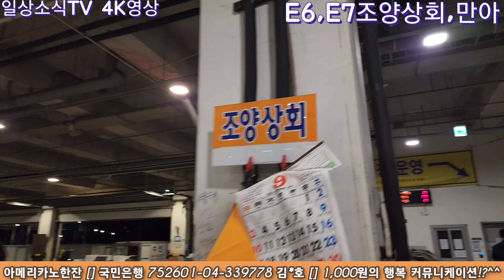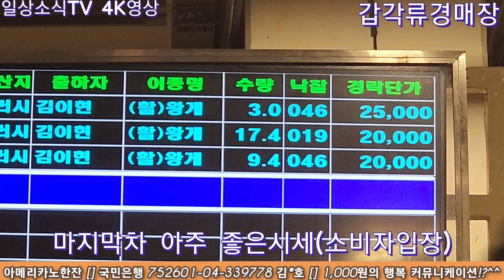4K 꽃새우 단새우 좋고, 전주부터 금요일 꽃게 가격이 뛰네요, 전어 쌀때 충분히 드시길 추천 (촬영시간03:50-05:30)노량진수산시장#신진항#속초항#홍원항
꽃게와 전어 꽃새우가 오늘의 나의 추천 종목이고 마지막 경매차 적국수산 브킹은 아주 좋았다
단순 눈 요기 보다는 실제 도움 되는 영상이 되려고 합니다.